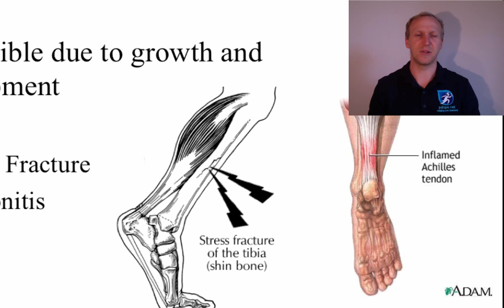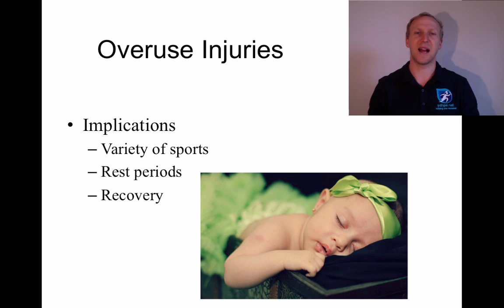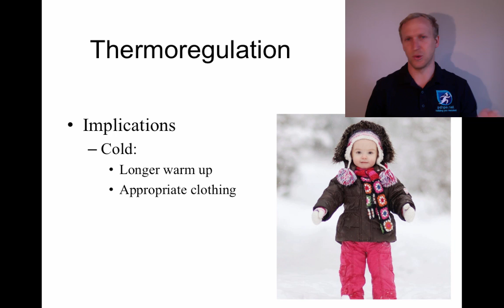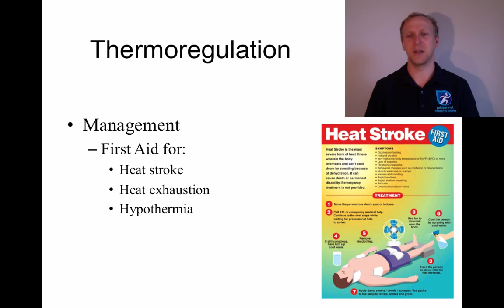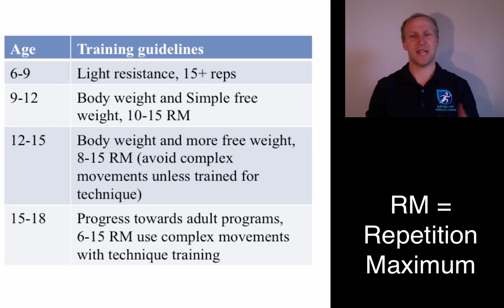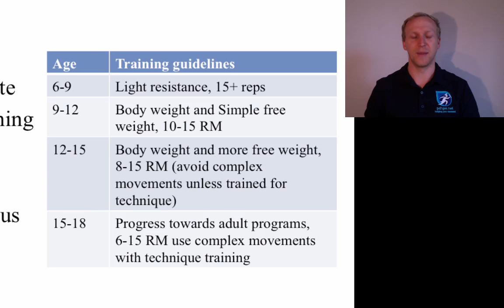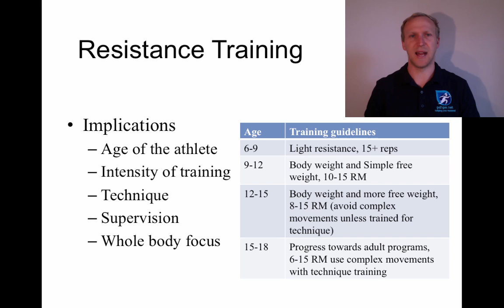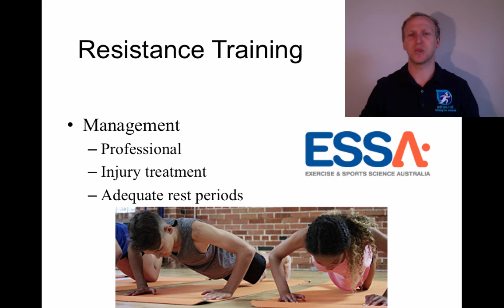Children and Young Athletes Part 2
HSC PDHPE
Sports Medicine
How does sports medicine address the demands of specific athletes?
This video is a recorded presentation on children and young athletes (overuse injuries, thermoregulation & resistance training).